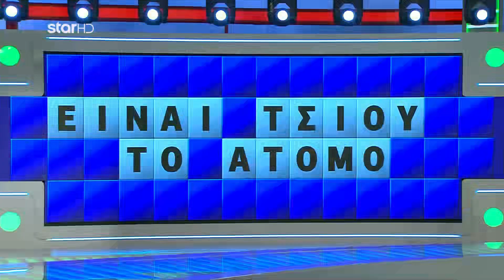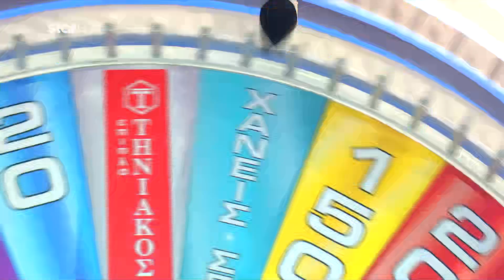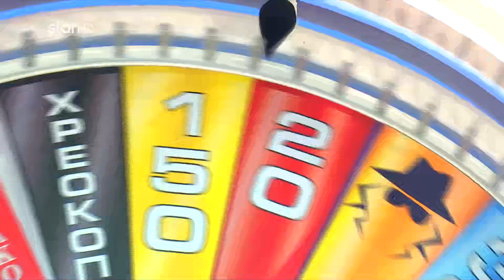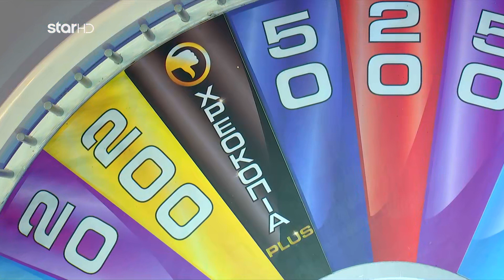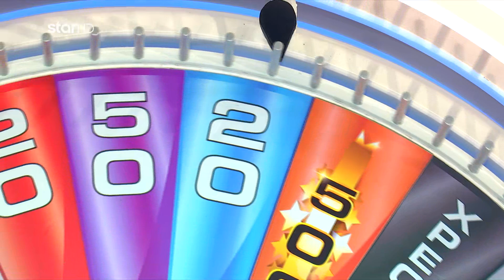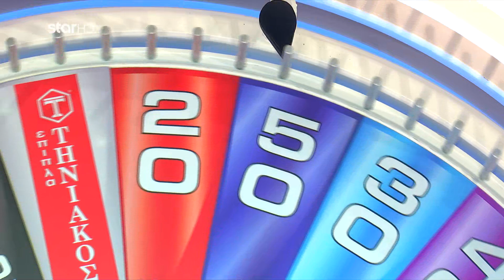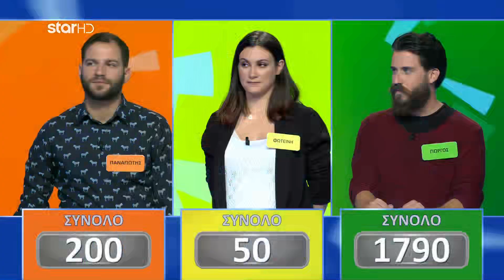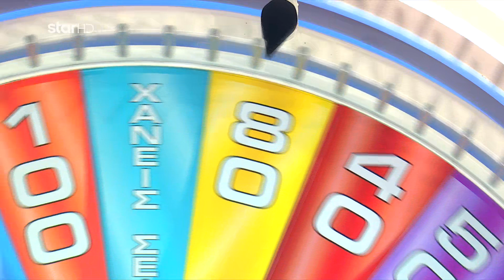Ο Τροχός της Τύχης - 17/11/2020 - Επεισόδιο 56